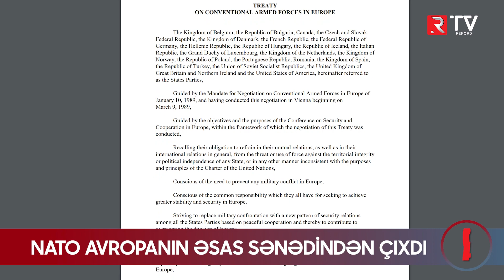Nato Avropanın əsas sənədindən çıxdı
“NATO Avropada Standart Təchizata malik Silahlı Qüvvələr  Haqqında Razılaşmanın çıxdığını bəyan edib”
Sosial şəbəkələrdə RTV kanalını izləyin: